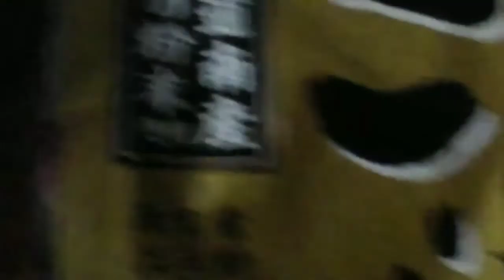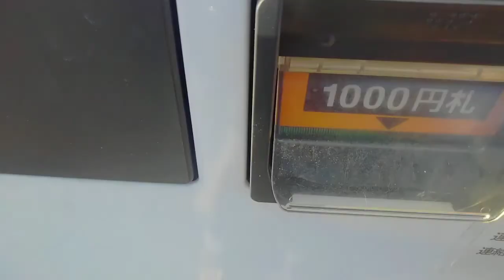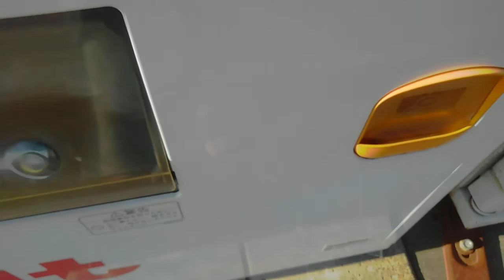日常コント「エナジードリンクを飲まないと梅昆布茶に支配される」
※場所に関する情報、住所等の公開または特定に繋がるコメント、荒らしコメント、出演者・視聴者への誹謗中傷コメントは消去させていただきます。

✂︎ｷﾘﾄﾘｾﾝ ✂︎

～SNS～
最新の動画やお知らせを通知します。

雑談等をしています。

ファーストサブアカウントです。

セカンドサブアカウントです。

齋藤飛鳥様専用アカウントです。

写真をあげています

【短パン少女】
グループチャンネル(YouTube)